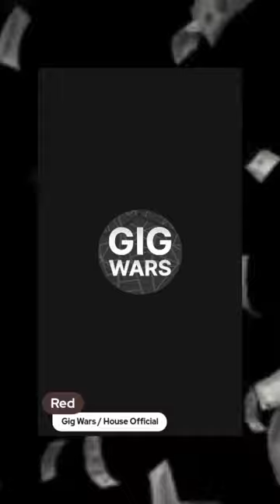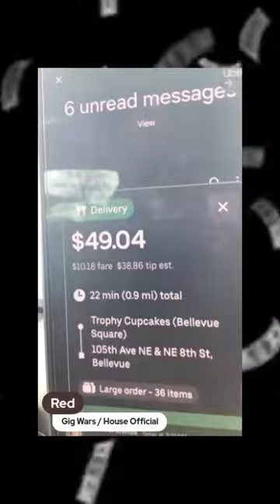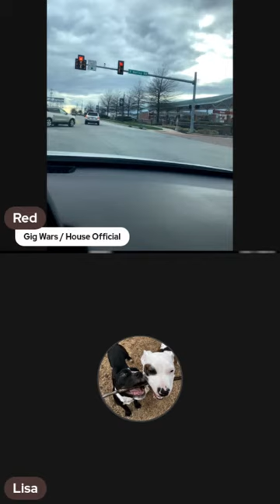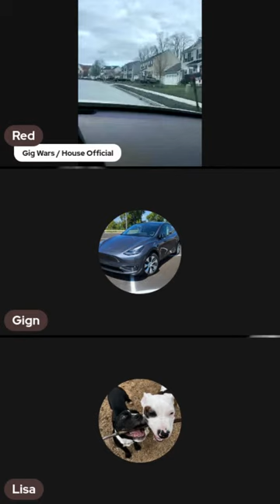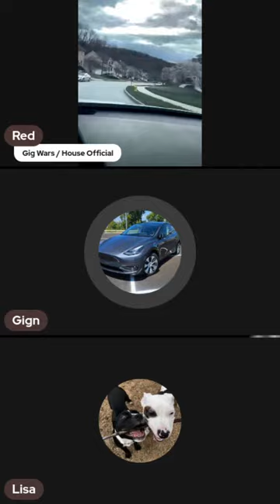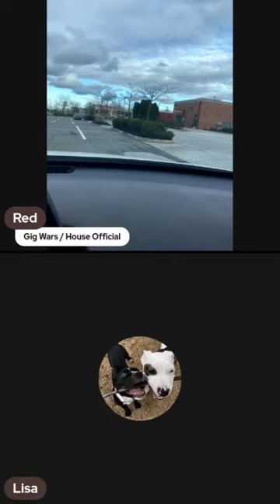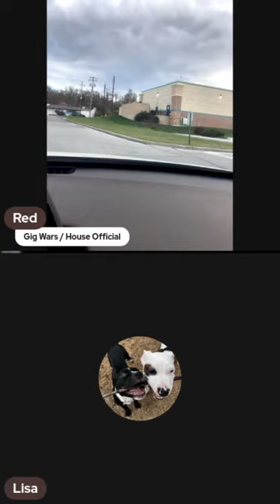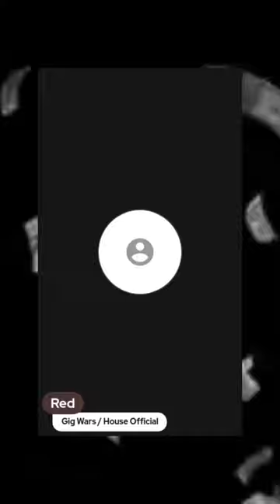TGIF was Great back in the day Now we have Gig Work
📣 Introducing Gig Wars: The Ultimate Battle for the Top Spot! 🚀

🏆 Are you a gig app driver, ready to showcase your skills and claim the coveted title of the best? Look no further! Gig Wars is the ultimate platform where drivers like you compete head-to-head for glory, rewards, and the thrill of being at the top of your game!

🚗💨 Picture this: A fast-paced competition where DoorDash, Uber Eats, and many other talented drivers collide. Each shift becomes a chance to rise through the ranks, earn bragging rights, and score fantastic prizes along the way!

🌟 With Gig Wars, you'll experience:

1️⃣ Unleash Your Potential: Push your limits and show off your driving prowess. Every delivery becomes an opportunity to shine and prove that you're the best of the best.

2️⃣ Thrilling Leaderboard Battles: Feel the adrenaline as you compete against fellow drivers in real-time. Watch your name climb higher on the leaderboard as you conquer more deliveries and leave your competitors in the dust.

3️⃣ Jaw-Dropping Rewards: Be rewarded handsomely for your hard work! Win exciting bonuses, exclusive perks, and awesome incentives as you dominate the Gig Wars arena. The sweet taste of victory has never been so satisfying.

4️⃣ Community of Champions: Join a vibrant community of like-minded drivers who share your passion and competitive spirit. Connect, strategize, and exchange tips and tricks to dominate the gig economy and achieve greatness together.

📱 Ready to take on the challenge? Don't miss your chance to become a legend in the gig economy! Download Gig Wars now and step into the driver's seat of an exhilarating competition like no other.

🚀 The race to the top starts here. Are you ready to claim your victory in Gig Wars? Join the battle today! 🏁

Tools Used by Gig Wars Official:
Live Streaming on the Go:
Power Inverter for Vehicles
Magnetic Phone Holder
Magnetic Charging Cable
Hot Bags/Cup Holders/ Wagons:
Insulated Food Delivery Bag with Cup Holders
Pizza Bags for Delivery
Collapsible Wagon